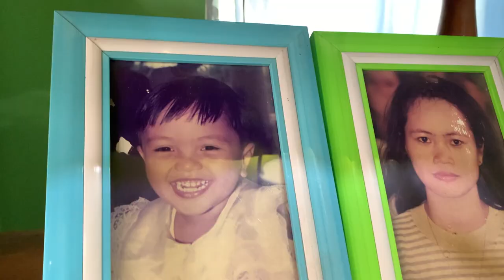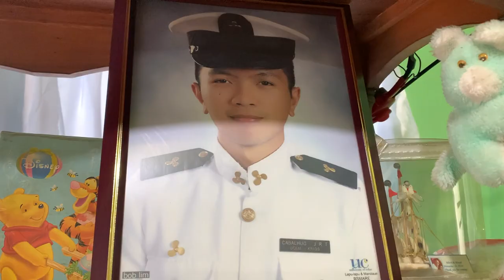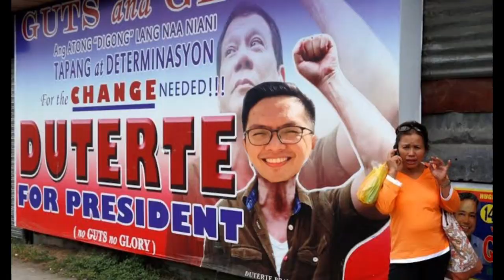JUDE RICO - The Birthday Special! | Get to Know My Seaman Boyfriend (LDR)| Day See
I made this birthday video special for my Seaman boyfriend, @JudeRicoTechTalk ! We’re LDR right now and I can’t get him a gift, so this is the best I can do to show him how proud I am of him and everything he means to me! ❤️❤️❤️

Here's some interesting facts about him and some special greetings from the people closest to him! 🥰😍

What's in this video:
0:00 - Who is Jude Rico?
4:12 - Greetings from Jude's Mother, Cora Cabalhug
6:58 - Greetings from Jude's Cousin, Lestherneal
7:31 - Greetings from Jude's Cousin, Aaron Gab Cabalhug
9:05 - Greetings from Jude's Bestfriend, Ruzzy & Fiancee
13:09 - Greetings from Jude's Bestfriend, Daryl Mae
14:23 - Greetings from Jude's Vlogger Friend, @ChasingJames
17:16 - Greetings from Riot Vlog Squad
17:37 - Greetings from Jude's Crewmate, Jig Bangod
17:57 - Greetings from Jude's Crewmate, 3/E Junnel Mantilla
18:16 - Greetings from Jude's Crewmate, 2/E Raymond Luna
18:35 - Greetings from Jude's Crewmate, Feljohn Minguez
18:55 - Greetings from Jude's College friend, Jomerick Canencia
18:58 - Greetings from Jude's College Friend, Marlou Ilado
20:04 - Greetings from Jude's Gf's Daddy Michael Shannon
21:26 - Greetings from Jude's Gf's Family & Friends
21:38 - Greetings from Jude's Girlfriend, Yours Truly!

I hope you enjoy this baby, and hope you Daysfriends do as well HAHA!